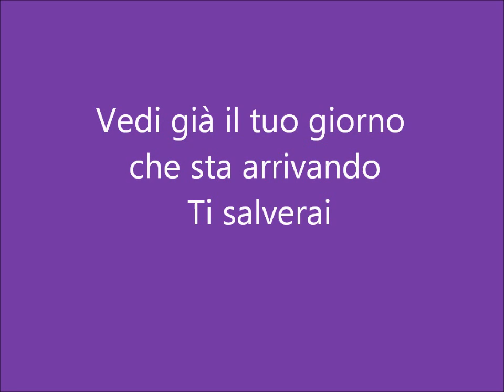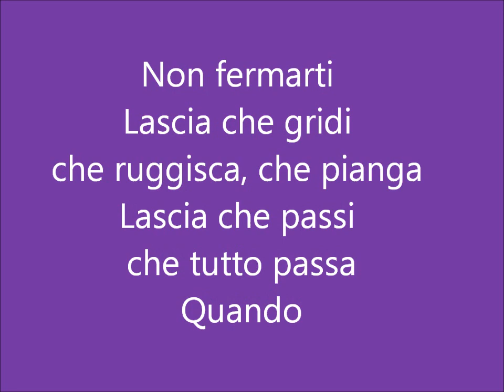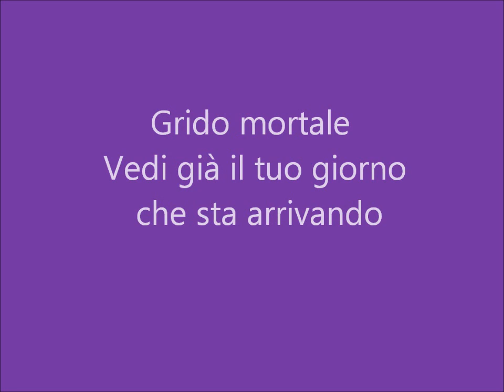Erreway - Vas a salvarte - Traduzione Italiana (HD)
la traduzione di Vas a salvarte cantata da Benjamin Rojas, Felipe Colombo, Camila Bordonaba e Luisana Lopilato